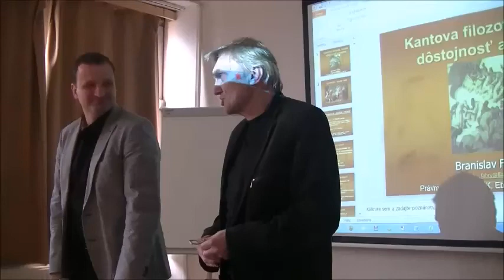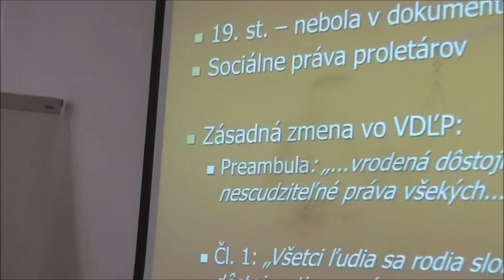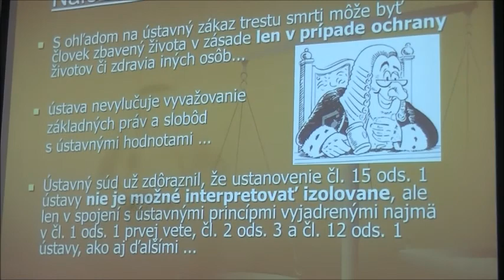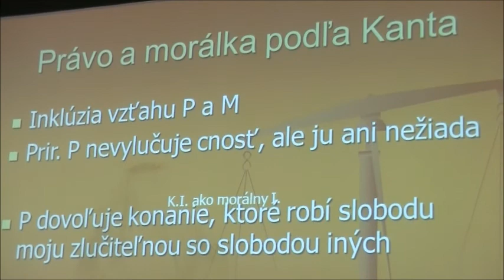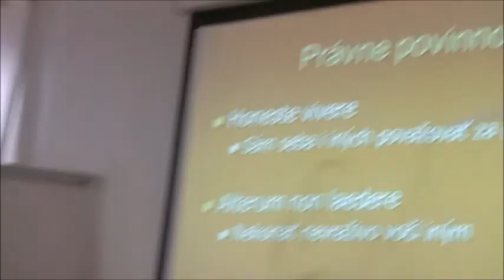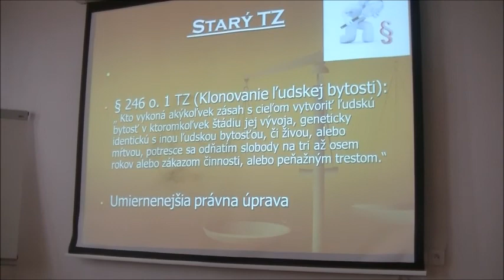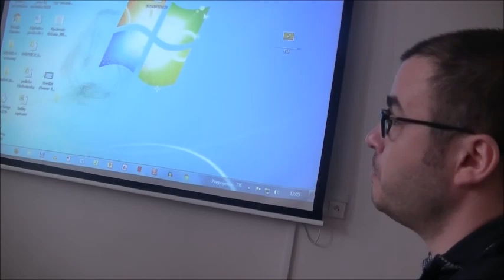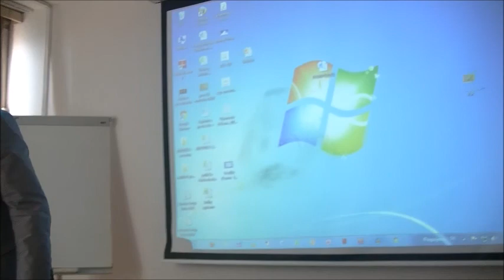Súčasné výzvy v bioetike a Kantova filozofia, JUDr. Branislav Fabry, PhD., IF FF PU Prešov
Súčasné výzvy v bioetike a Kantova filozofia, JUDr. Branislav Fabry, PhD., Inštitút filozofie FF PU Prešov

Dňa 26. marca 2018 sa na pôde Inštitútu filozofie Filozofickej fakulty Prešovskej univerzity konala prednáška právnika, člena Etickej komisie Ministerstva zdravotníctva SR, odborného asistenta, Katedry teórie práva a sociálnych vied, Právnickej fakulta UK v Bratislave, JUDr. Branislava Fábryho, PhD. na tému Súčasné výzvy v bioetike a Kantova filozofia. Prednášku uviedol Prof. PhDr. Ľubomír Belás, CSc., riaditeľ Inštitútu filozofie a zúčastnil sa jej aj dekan FF PU Prof. PhDr. Vasil Gluchman, CSc. Interdisciplinárna prednáška sa konala pod záštitou Inštitútu filozofie FF PU v Prešove a Slovenského filozofického združenia pri SAV.